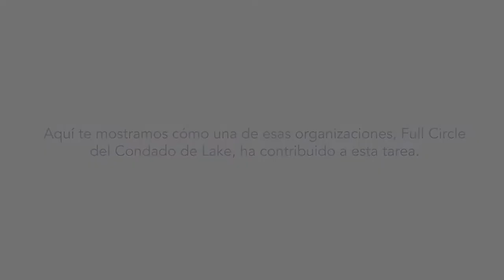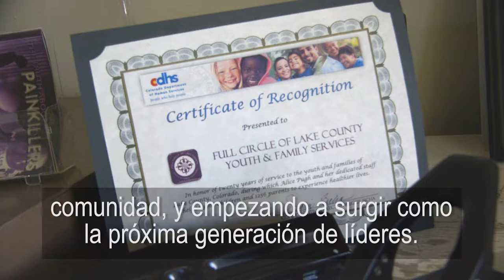Estrategia de Promoción de la equidad en salud: Full Circle del Condado de Lake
La estrategia de Promoción de la equidad en salud (HEA, por sus siglas en inglés) es una iniciativa de financiamiento multianual de The Colorado Trust cuyo objetivo es establecer un campo sólido y diverso de organizaciones que promuevan la equidad en salud en el estado. En este video, integrantes del personal de Full Circle del Condado de Lake, una de las 18 organizaciones del grupo de HEA, explican cómo esta estrategia ha informado su trabajo.